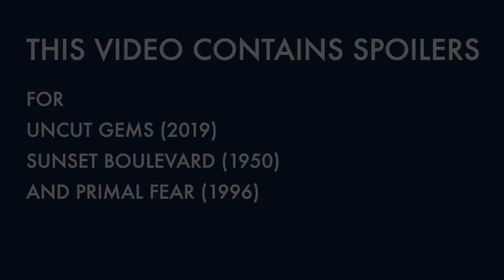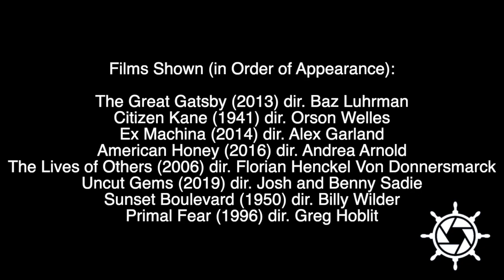How Great Screenplays Introduce Characters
Film insights from professional screenwriters.

In the third episode of Page to Screen, Wheelhouse Films Instructor am Bromell breaks down how to introduce your main characters.

For film writing, reviews of your screenplay, screenwriting retreats and more, check out